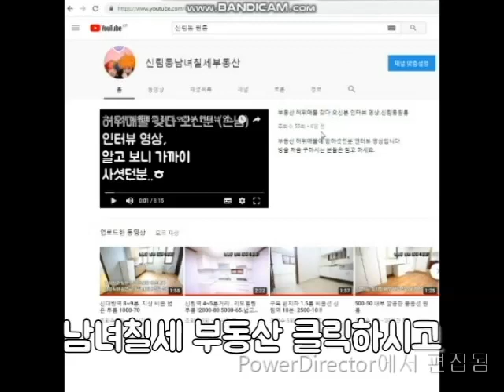봉천동원룸 신림.봉천역10분. A급 지상 1000-40